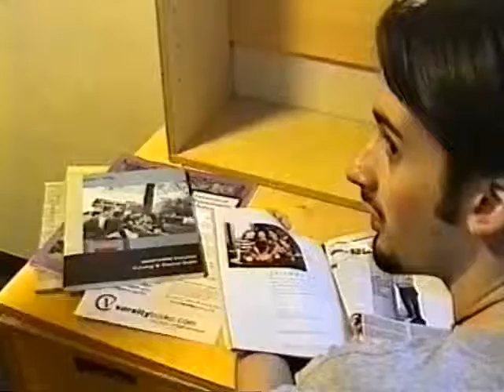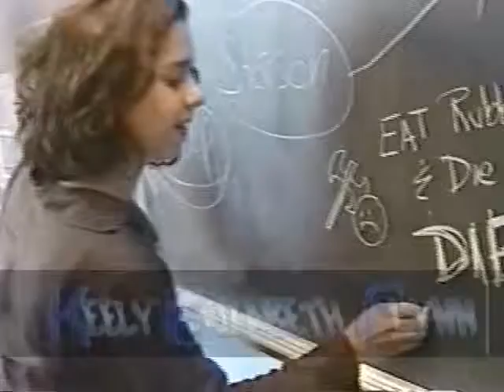Darwin's Kids - Episode 1 - Part 1 (Original Edit)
Episode 101 - Black Lilac Tapestry

Saffie returns from her year of leave to find Hampshire College much the same, so much the same, that she sleeps through a semester out of boredom. When she awakes, she insists that she must move off the insidious Quiet Hall she's been trapped on, and bullies her way into her old friend Stasch's empty mod space.

Saffie lives happily in the Pittsfield "Ghetto Mods" until a Feb Student is placed in her unofficial room, forcing her to interview for another space. This Feb Student turns out to be Kurt Roskoe. Stasch and Kurt went to the same high-school together, where Stasch was bullied by this underclassman. When Kurt heard that there were no grades at Hampshire, he rushed there to major in "Sports and Shit," but failed to realize that Hampshire wasn't the haven for jocks and dimwits that he had hoped for.

In the end, Kurt is driven from the Ghetto Mod by the madness of his modmates - and he runs into Nazi Neil and his Golden Goons. Kurt is the first of the modmates to actually see Nazi Neil - the first to realize that he's actually Dudly's alter-ego, bent on hurting Saffie, just as she hurt him when their "perfect" love failed to materialize. Neil kidnaps Kurt and steals his mod keys - to set up a trap - a trap to kill Saffie once and for all.